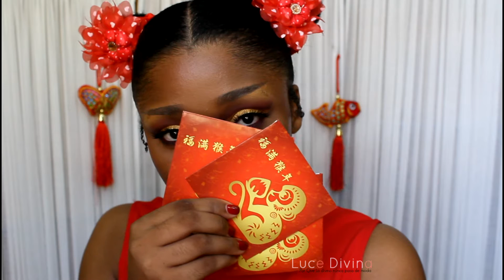☼CHINESE NEW YEAR 2016 COLOR THEME INSPIRED MAKEUP LOOK♥ || Luce Divina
Hello!! beauties.. today's makeup look is inspired on the color theme during Chinese New Year celebration.

camara: CANON T3i
programa de edicion/editing software: Cyberlink PoweDirector 12